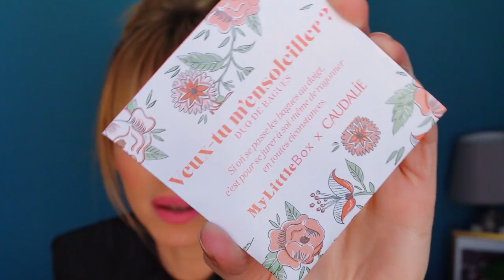My Litlle Box Mars 2021 x Caudalie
My Little Box Mars 2021 x Caudalie